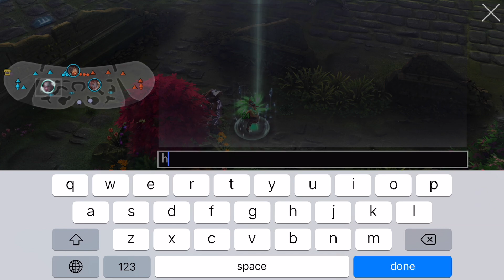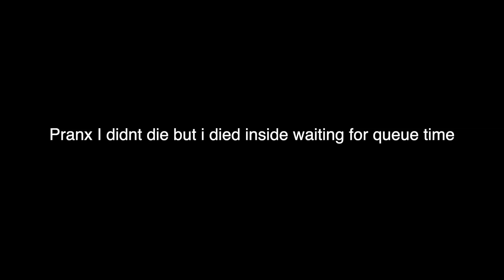3v3 but the video ends when I die